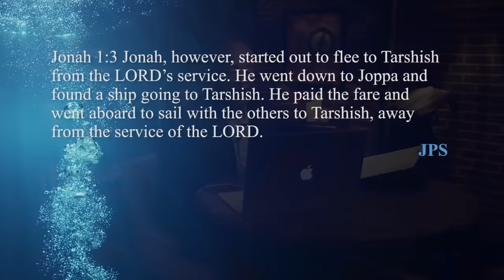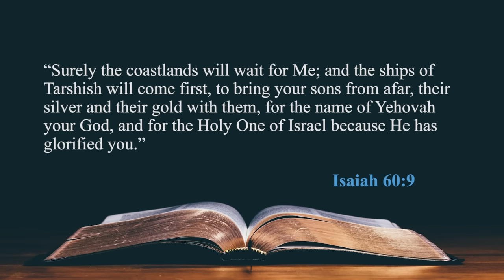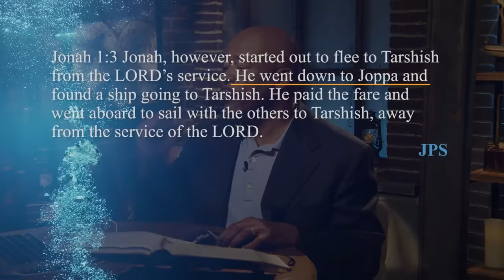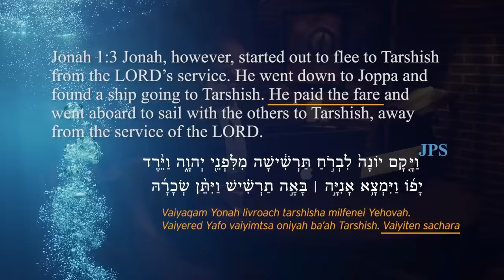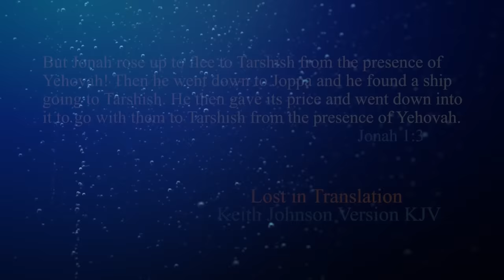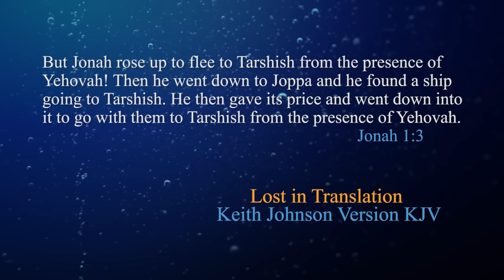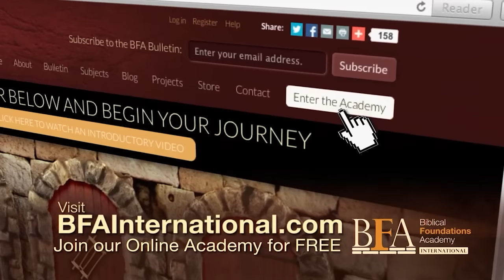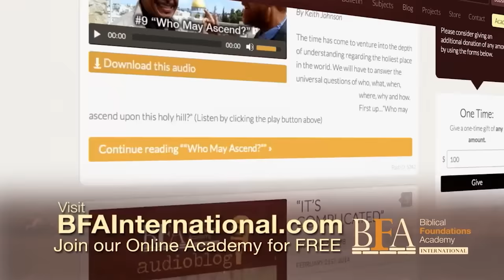How Far Will You Go? | Jonah Deep Dive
In the third episode of our deep-dive study into the book of Jonah, “How Far Will You Go?”, Keith begins by asking if there is a way to avoid the things of God—a way to “exit the arena” where God is working. This verse tells us that Jonah arose, as God had told him.

But he deliberately fled in the opposite direction from where God wanted him to go! Keith identifies five specific actions that Jonah took in his attempt to get away from the presence of God.